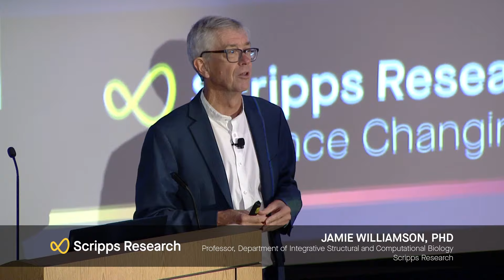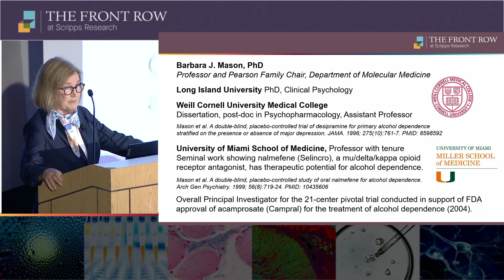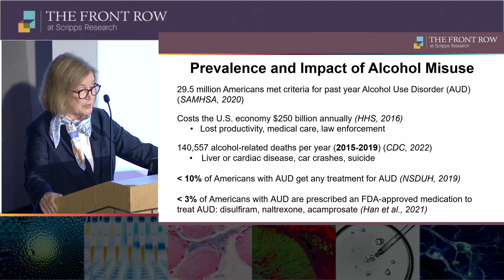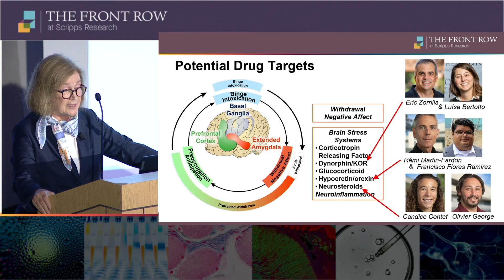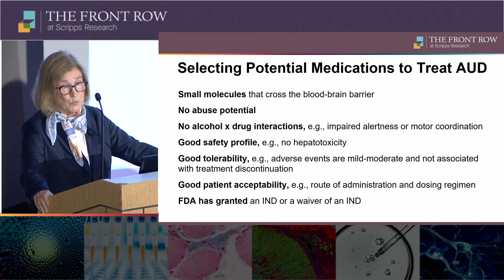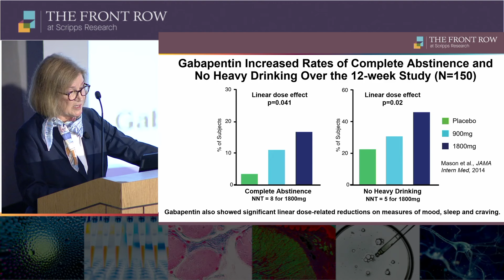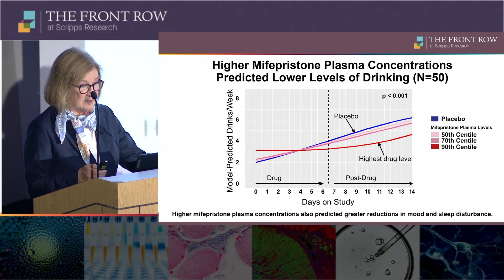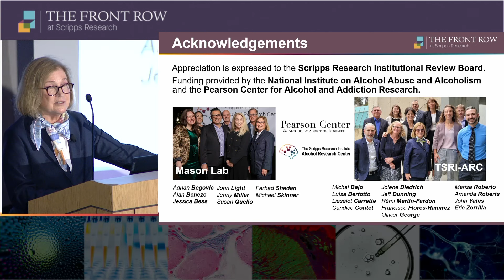Transforming treatment options for alcohol use disorder: Front Row lecture with Barbara Mason, PhD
Alcohol misuse has risen in recent years, yet the underlying causes of alcohol use disorder (AUD), as well as the future standard of care, remain unclear. In this Front Row lecture, Scripps Research professor Barbara Mason will share how her team is exploring the neurocircuitry involved in AUD and developing new medicines that could curb alcohol intake. Her research is identifying the most promising drug candidates for clinical trials and changing the way scientists view addiction, withdrawal and relapse.